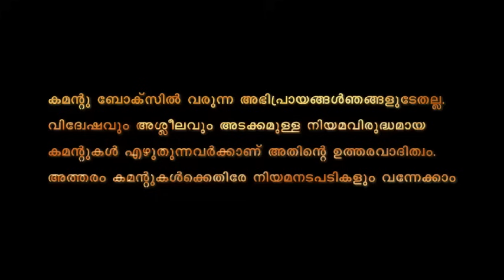കൈക്കൂലി ചോദിച്ച് ഉദ്യോഗസ്ഥന്റെ ഫോൺ വിളി | Pinarayi Vijayan